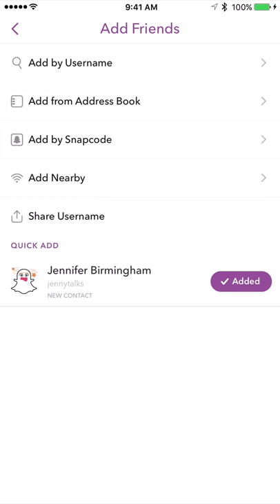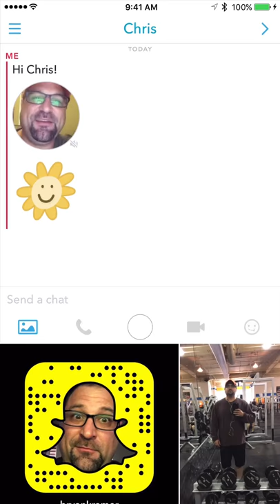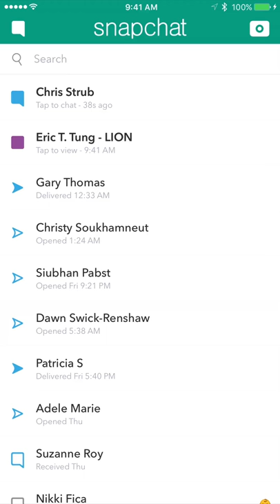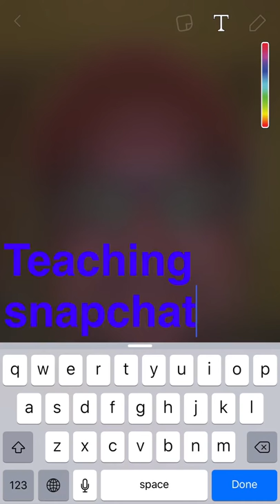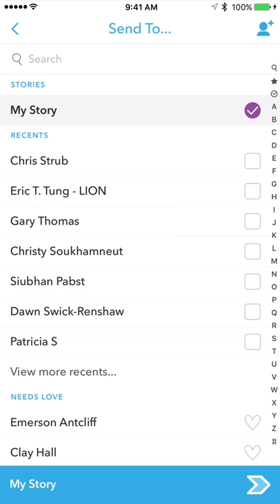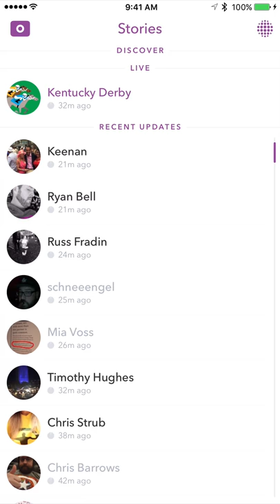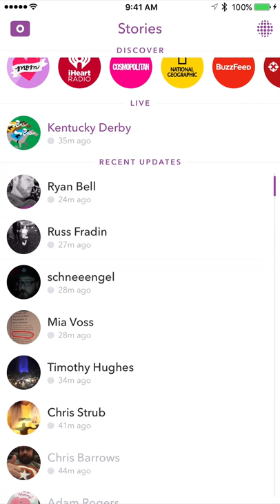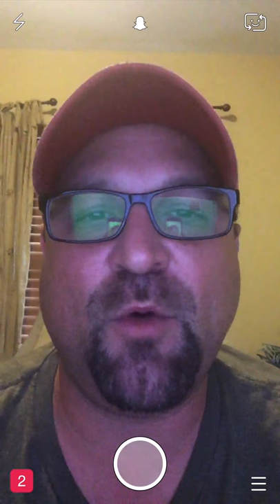Snapchat 101 - How to Setup and Use Snapchat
Snapchat is for bearing witness—telling stories in raw, often humorous, behind-the-scenes clips or messages. If an 80-year-old can climb Everest, we can conquer—and even learn to love—Snapchat. Here’s how I did it.